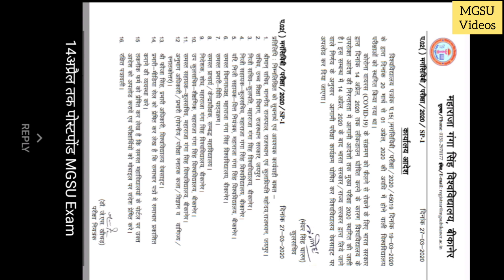MGS विश्वविद्यालय की परीक्षाएं 14 APRIL तक स्थगित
नए आदेश जारी कर यह घोषणा की सभी परीक्षाएं 14 APRIL तक स्थगित की जाती है